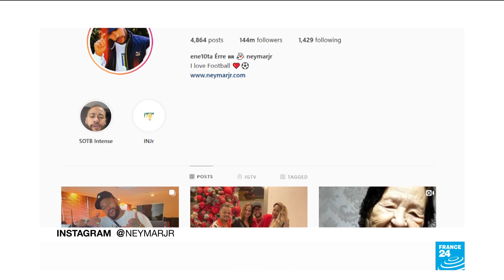Neymar plans huge New Year's party despite Covid pandemic, Brazil media reports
Brazil's star footballer Neymar is at the center of a new controversy storm after several Brazilian media reported that he's organizing a huge New Year's Eve party despite the coronavirus pandemic.